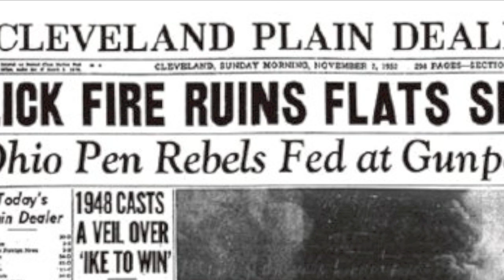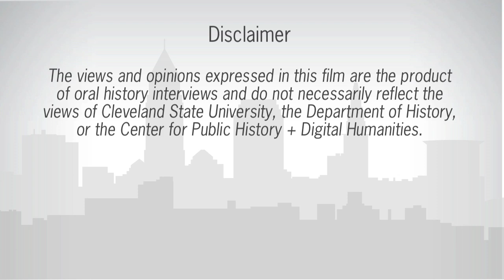The Cuyahoga River Fire: "Don't Fall in the River"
Tim Donovan recalls working on the Cuyahoga River the day that it caught fire in 1969.